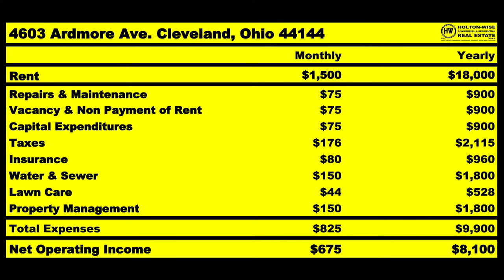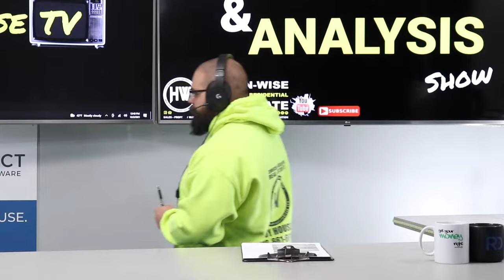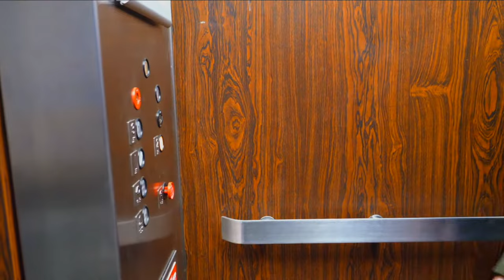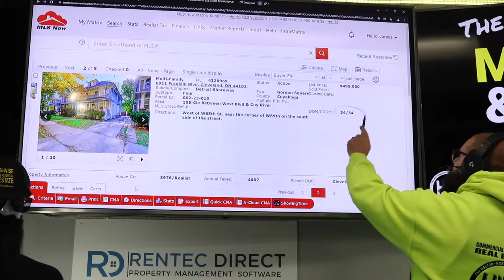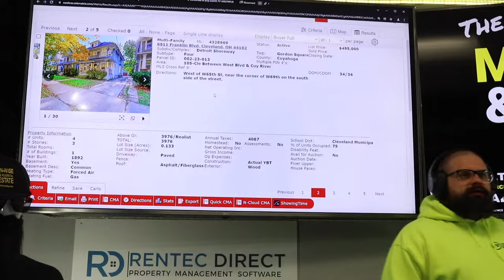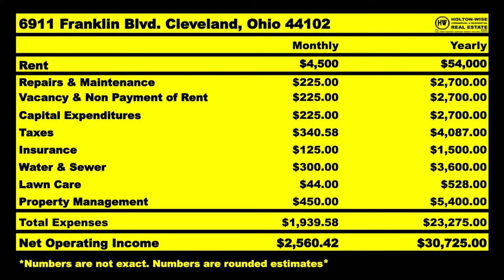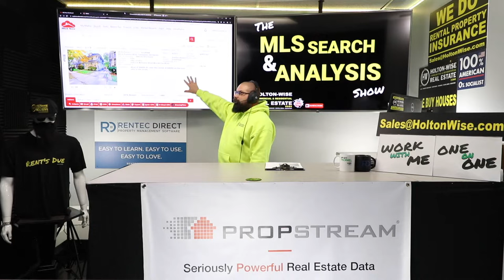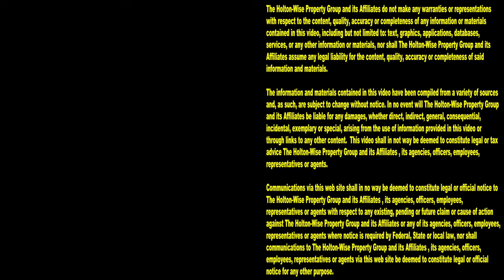How to Buy Turnkey Rentals for Cashflow & Appreciation | MLS Search & Analysis 1,301 - 6911 Franklin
Cash flow vs appreciation is an age old debate in the real estate industry. Often times, determining if you want to invest for cash flow or appreciation is one of the first things you'll want to do as you determine your real estate investing strategy. Many people think if you buy for cash flow you can't buy for appreciation. Conversely, many people think if you buy for appreciation you can't buy for cash flow. These real estate investing rules of thumb are especially true if you are a turnkey real estate investors. The thought process is that those who are buying turnkey rental properties are only able to buy turnkey rentals for cash flow, never turnkey rentals for appreciation. After all, the overwhelming stance in the turnkey real estate industry is that cash flow is more important. Cash flow is king is what those who sell turnkey rental properties to out of state investors say. Is there more to the cash flow vs appreciation debate? Is there a way to get both cash flow and appreciation at the same time? In the 1,301st episode of The MLS Search & Analysis Show turnkey real estate expert James Wise is helping a turnkey buyer named Terry do just that. James Wise is helping Terry invest $100,000 in a property that will be a great cash flow and appreciation investment. Best of all, James Wise has boots on the ground to provide Terry with the complete turnkey real estate investment service he needs to make this turnkey real estate investment as passive as possible. If you are interested in buying turnkey properties for cash flow and / or appreciation reach out to Holton-Wise today. HoltonWise is buying turnkey homes made easy.

📺 HELPFUL RESOURCES
Holton-Wise FAQ